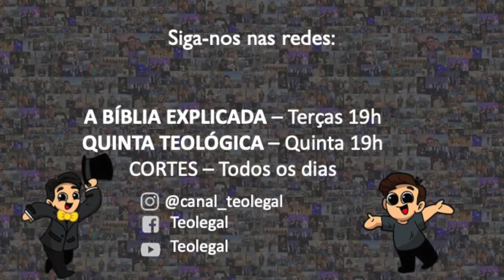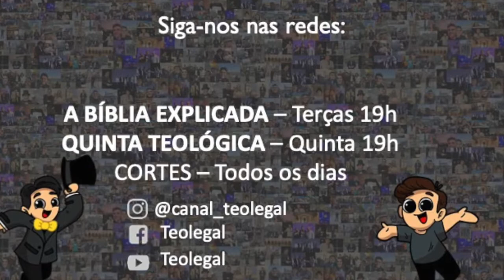Teolegal recebe: Mauricio Almeida - Ministério de Homens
O Teolegal está apresentando os talentos dos amigos.
Hoje recebemos o Mauricio Almeida - Líder do Ministério de Homens da IBBR

*Acompanhe, também as outras atividades do canal:*
A Bíblia Explicada - Terça 19h
Quinta Teológica - Quinta 19h
Cortes - Seg. Qua. Sex 19h

Deseja apoiar este ministério?